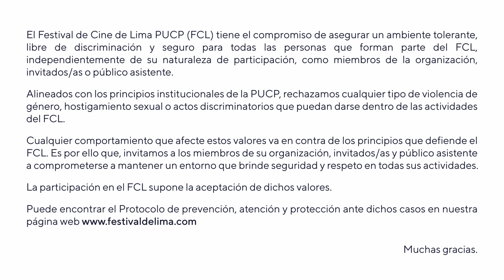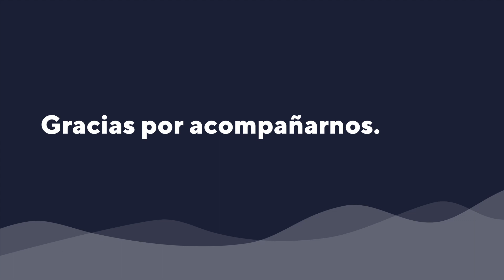Latinoamérica en Desarrollo | Charla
A cargo de los asesores de Cine del Mañana Lab: Inti Briones (Perú/Chile), Viviana Saavedra (Bolivia) y Gerardo Michelin (Uruguay).